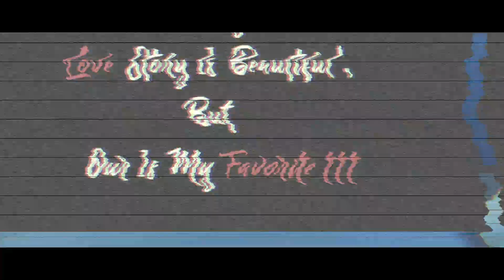Best Pri Wedding